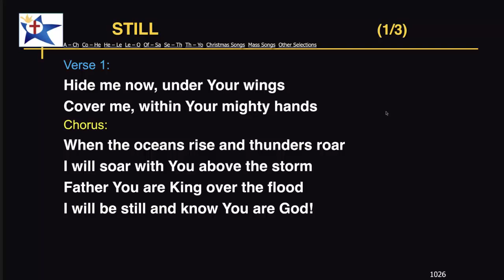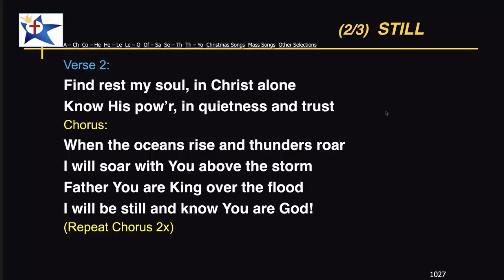STILL | MFC Servants Household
Still
by bro Bambi Urgino
MFC Servants HH Online